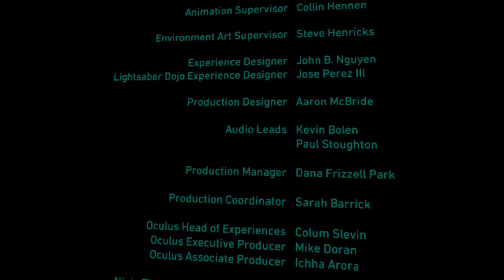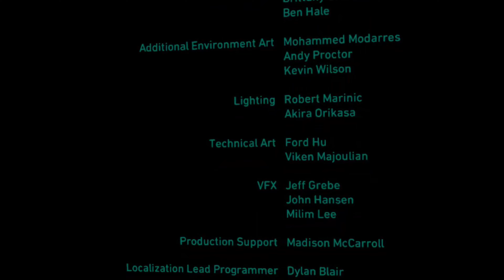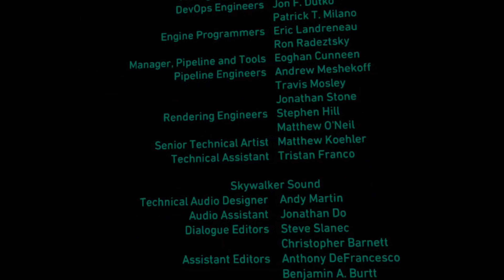Vader Immortal: Episode 1 Full Gameplay on Oculus Quest 2020!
Playing Vader Immortal Episode 1 on the Oculus Quest, playing complete game!